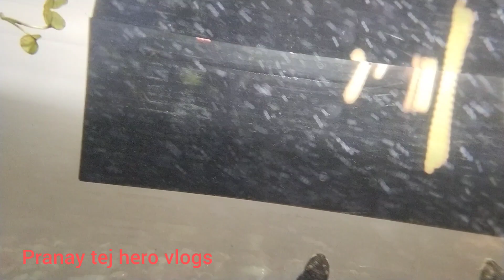Beautiful aquarium#gold fishes#Pranay tej hero vlogs#